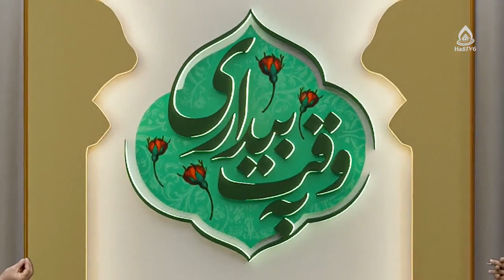نیابت عامه و خاصه در زمان غیبت کبری ، استاد رضوی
کارشناس: حجت‌الاسلام والمسلمین سید محمدآقا رضوی
موضوع: نیابت عامه و خاصه در زمان غیبت کبری
مجری: غلام‌حسین ناصری